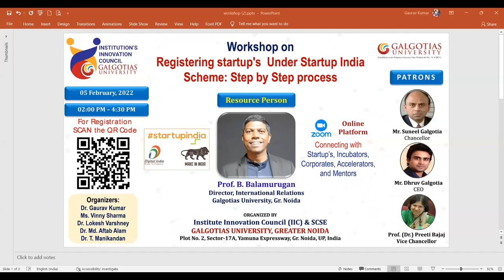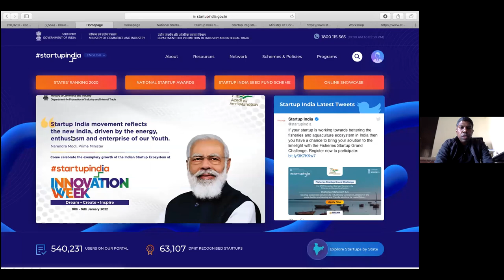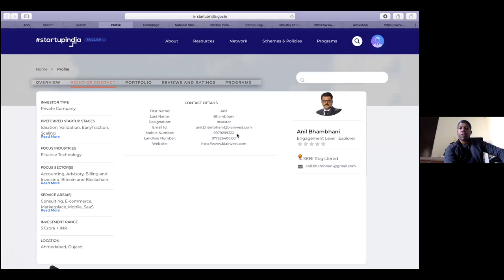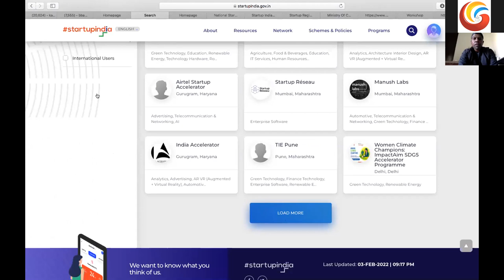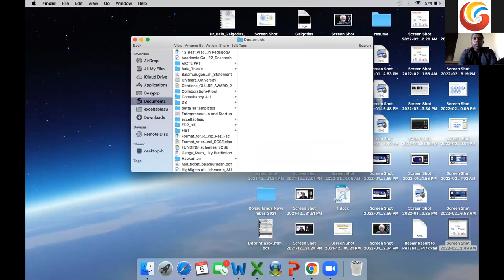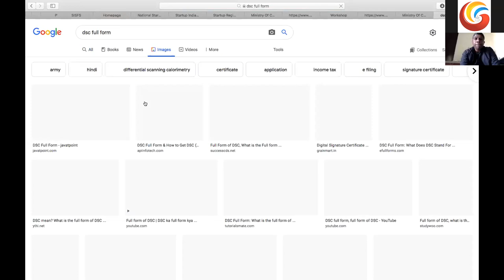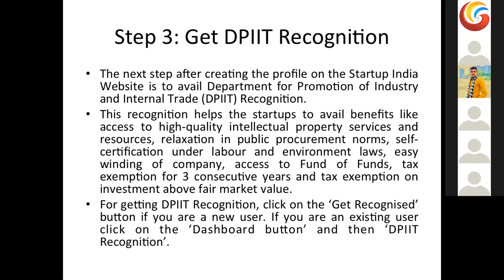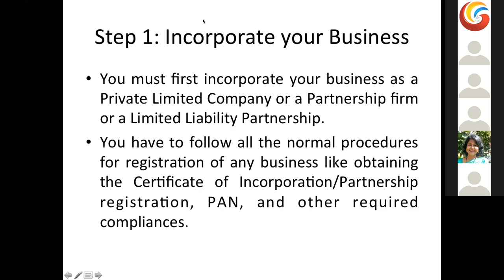Workshop on Registering startup's Under Startup India Scheme Step by Step process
Institution's Innovation Council and E-Cell, Galgotias University,
Greater Noida Successfully organized " Workshop on Registering
the startup's Under Startup India Scheme Step by Step process” on 05
February 2022 from 02:00 PM to 04:30 PM.
356 UG/PG Students and Ph.D. research scholars, 103 Faculty
Members of Galgotias University and other institutes participated in the Event. Number of External Participants
(students + faculty) were 111.
The event is started with the welcoming of invited speakers Prof. B.
Balamurugan, Director, International Relations
Galgotias University, Gr. Noida by Dr. Gaurav Kumar, Incharge-IIC.